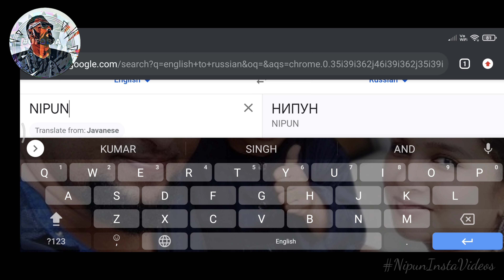When i tried to google translate my name to russian